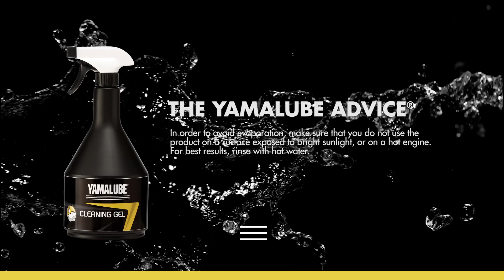Yamalube® Careline Pro-Active Cleaning Gel Tutorial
Yamalube Cleaning Gel is the quick way to remove dirt and grime from your Yamaha. Its special formula has been created by Yamaha engineers, so you can be sure it is safe to spray on all of your motorcycle or scooter’s surfaces. After applying, leave Yamalube Cleaning Gel to work for 5 minutes then wash off. Best used on cool engines and away from direct sunlight to avoid evaporation.